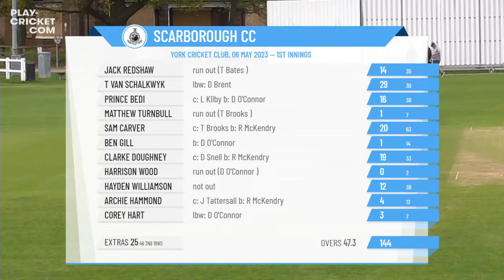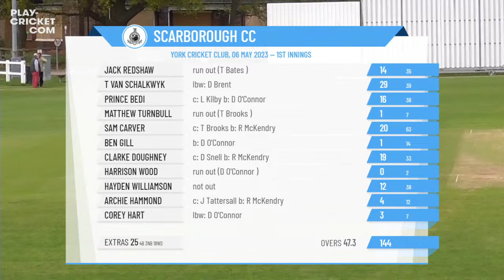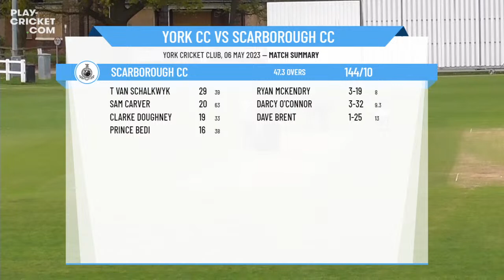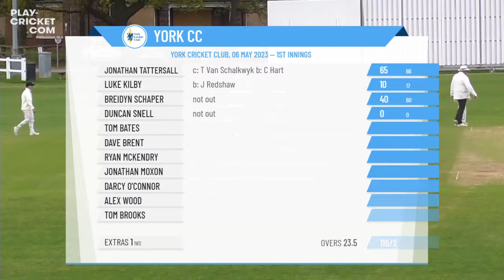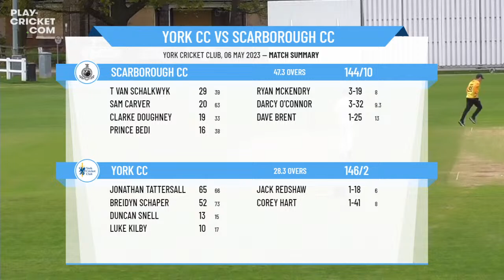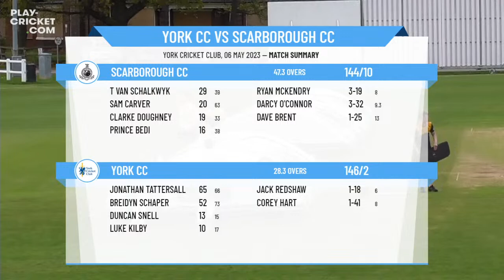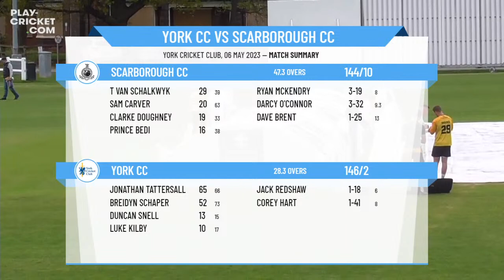Yorkshire Premier League North - ECB Premier Division - York CC 1st XI v Scarborough CC 1st XI